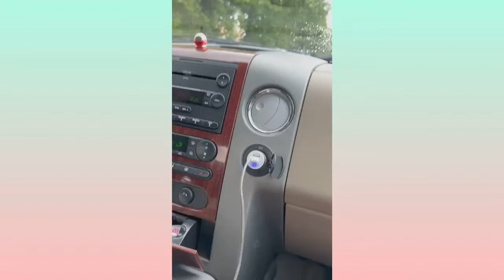Camping with a Camera is a good mixture, you'll never know what you will see. 👀📸❤️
Taking photos of the views and my family while camping was good practice. I carry my camera everywhere because you never know what you will see. The views were beautiful and capturing moments of my husband teaching his daughters how to fish and going to the beach are only some of the things I would never want to miss. I'm a new photographer who is still trying to figure out my nitch, so I take photos of a lot of new things, but mostly family.

👇🏾👇🏾👇🏾check out some of my other social media or links 👇🏾👇🏾👇🏾

IG Natalie Guidry Photography
FB Natalie Guidry Photography